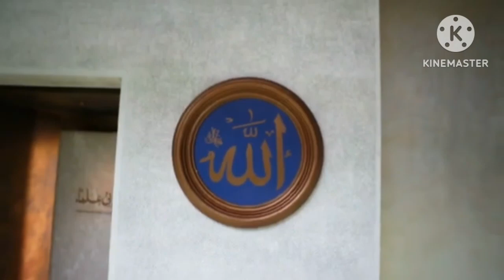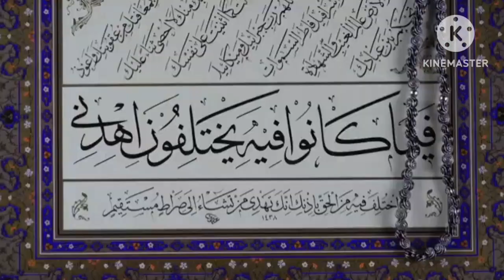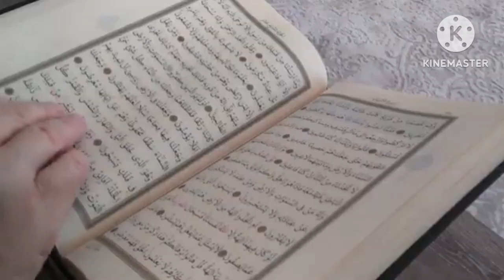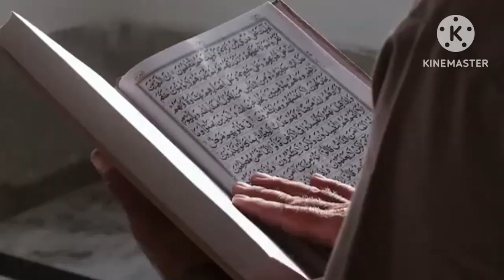৪টি আলামত থাকলেই বুঝবেন আল্লাহ আপনাকে অনেক বেশি ভালোবাসে যদিও আপনি গোনাহগার হন | sorol poth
৪টি আলামত থাকলেই বুঝবেন আল্লাহ আপনাকে অনেক বেশি ভালোবাসে যদিও আপনি গোনাহগার হন | sorol poth

যে চারটি গুন থাকলে বুঝবেন আল্লাহ আপনাকে ভালোবাসে

আল্লাহর ভালোবাস

je 4ti alamot thakle bujben allah apnake valobase

৪টি আলামত থাকলেই বুঝবেন আল্লাহ আপনাকে অনেক ভালোবাসেন যদিও আপনি গোনাহগার হোন | love allah

kivabe bujbo allah kake valobase

কিভাবে বুঝবেন আল্লাহ আপনাকে ভালোবাসে

আল্লাহ কাদেরকে ভালোবাসে

আল্লাহ যে ৪ লোককে অনেক ভালোবাসে

৪টি আলামত থাকলেই বুঝবেন আল্লাহ আপনাকে একটু বেশিই ভালোবাসেন! Shaikh Ahmadullah Waz | শায়খ আহমাদুল্লাহ

৪টি আমল

৬টি আমল

১০ টি আমল

শরীরের যে ৪টি চিহ্ন দেখলে বুঝবেন আল্লাহ আপনাকে ভালোবাসেন ? জানলে অবাক হবেন।

১২টি আমল করুন জান্নাতে যাবেন

কিভাবে বুঝবেন আল্লাহ কাকে ভালোবাসেন? জেনে নিন আল্লাহর ভালোবাসার ৪ আলামত

If you have 4 signs, you will understand that Allah loves you much even if you are a sinner.

 kivabe bujbo allah kake valobase. Amol. allah kaderke valobasen. waz.new waz.new waz bangla. islamic video. Amol.Amol o Dua. doa.